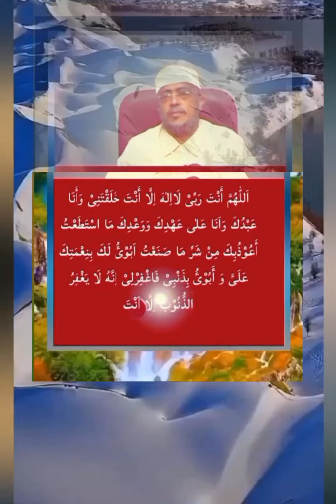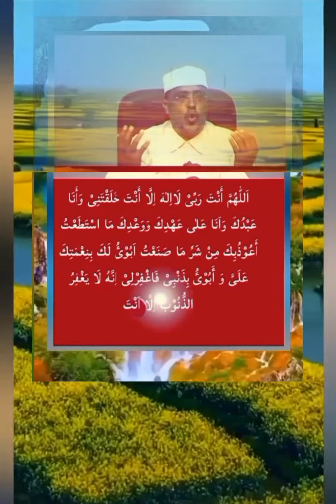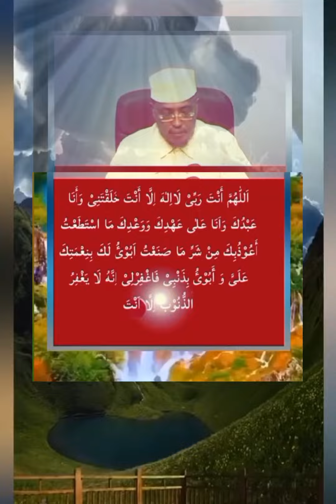ducada ugu qaalisan inta laguducaysto tan igufadligabadan oo afsoomaali laguguturjumay !